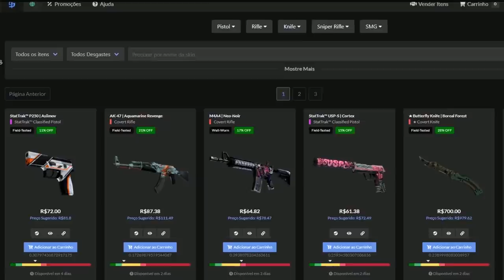FELPS REAGINDO A MOMENTOS DELE NA SK | VI4DINHO GIRANDO & LEAF TROLANDO NA MOVIMENTAÇÃO!! (Cs:Go)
✦Streamers: Felps, Punifps, S1rpent, Tiburcio, Lucas1, Boltz, Ztripa, Khtex, Casemiro, Ely7.